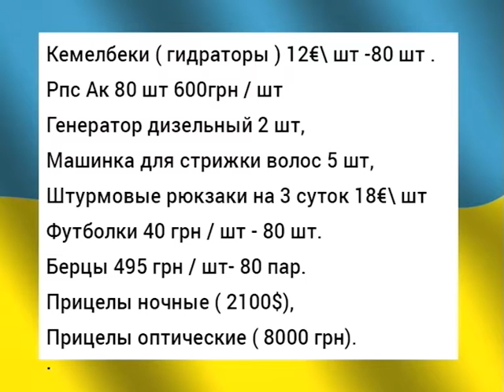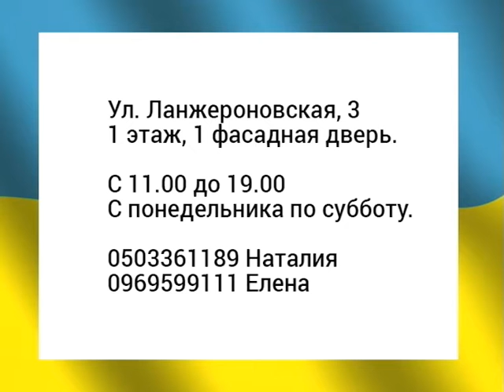Время Сергея Братчука. Наталья Пранжу, Елена Грекова (03 08 15) Срочно! Помощь в Широкино